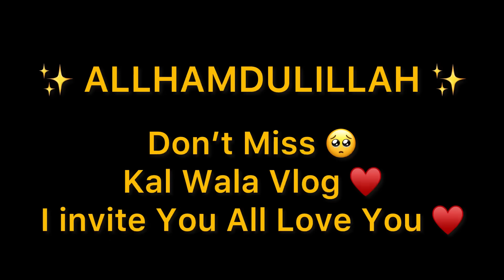YouTube Payment Ni Ayi Prank With Faimly 😨 Sab Shocked Ho Gaye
Thanks for your love And Your Support love You
Instagram New Account: